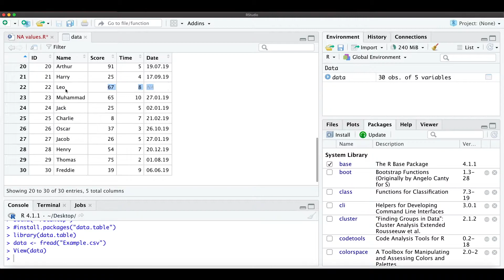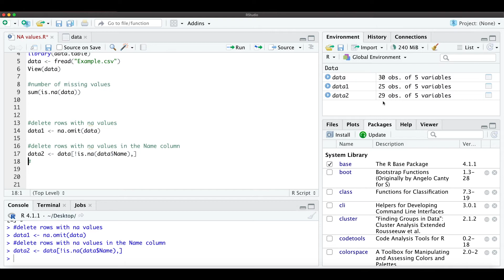How to delete rows with NA values in R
This video explains how to simply delete rows with NA values in R. There are several ways to deal with NA values. One is to delete the whole rows with NA values in R or another is to set the NA values to zero. It depends on the method used for the data cleaning, manipulation and processing.